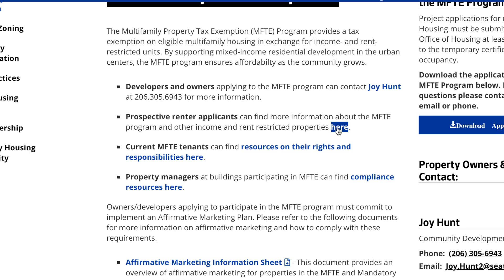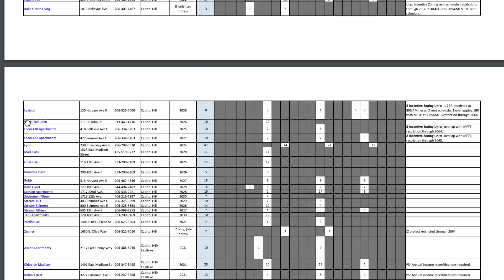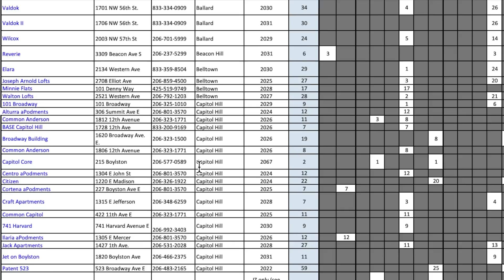SHOULD YOU MOVE TO SEATTLE | How much I saved before moving | Affordable housing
SHOULD YOU MOVE TO SEATTLE How much I saved before moving

Why I chose to move to Seattle and how much I saved before moving!
How you can apply for the MFTE program to save money!!

Ryan Little - flew da coupe.

Chapters
Intro 0:00
Why I moved 1:58
How much I saved 5:09
Affordable housing MFTE 8:27